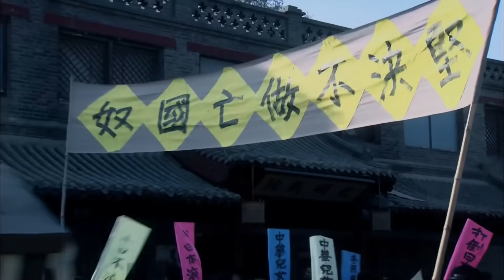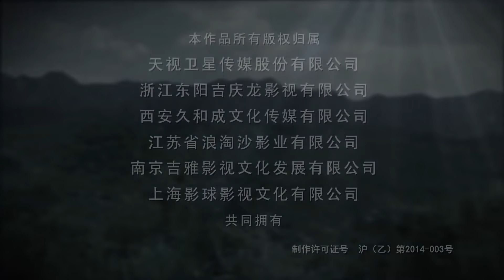《生死追杀》第04集 | 江湖义士为了民族大义摒弃前嫌联手抗敌的传奇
导演：耿明吉、马书立
主演：徐僧，陈洁，赵雷棋，李思博，崔钟
《生死追杀》讲述了抗战时期，华北太行山区一群杂耍艺人勇对日本毒气部队的故事。1936年，太行山附近的杂技之乡来了一支日本的杂技表演团体“大和班”，他们前来与当地最为著名的杂技团体“永春班”和“华勇班”切磋技艺，可是竞技的背后却隐藏着很大的阴谋，并借机羞辱中国的国技杂技艺术。大和班通过奸诈手段接连打败了永春班和华勇班。抗日战争爆发，永春班的龙战海和华勇班的凤姑刘奎等人摒弃前嫌，联手抗敌，与大和班在擂台上几次较量，最终战胜了大和班，捍卫了中国杂技的荣誉，并配合八路军凤姑的小叔侯振国，粉碎了鬼子的阴谋。